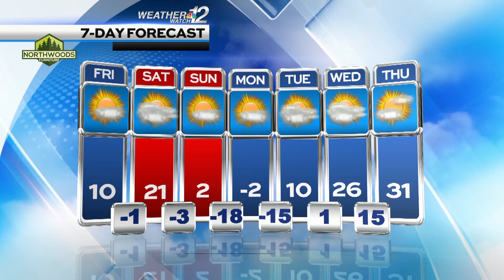Geoff's Friday Forecast 01-06-22